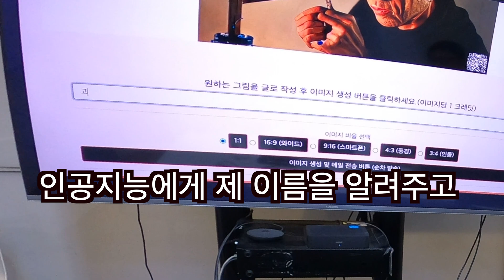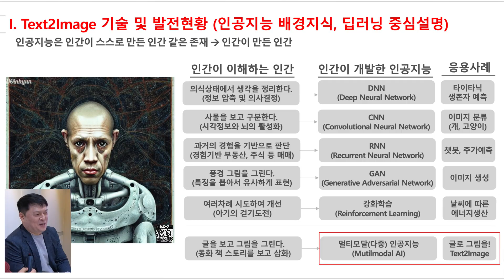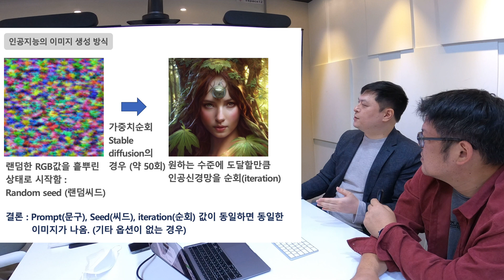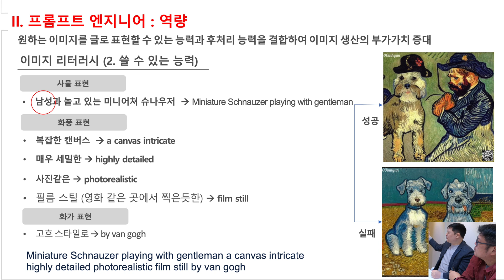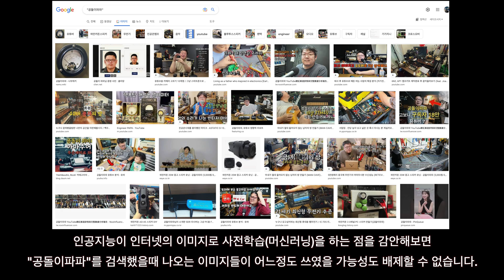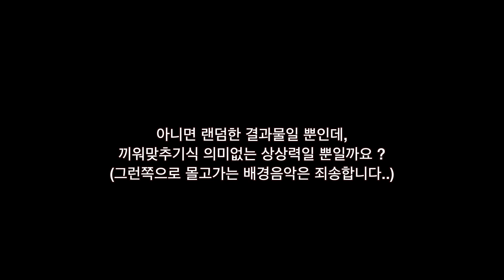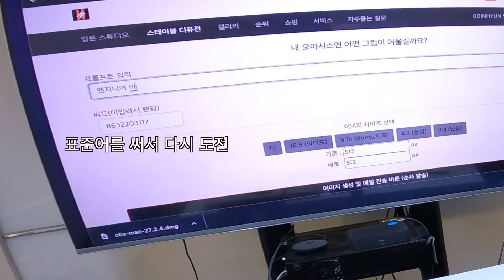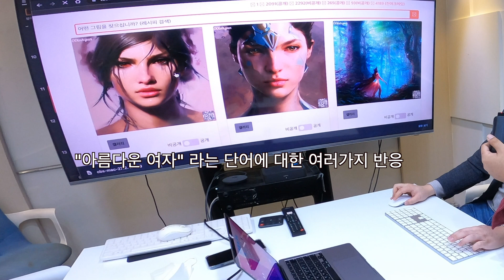선을 한참 넘은 인공지능 그림실력을 직접 체험해봤습니다 (소름주의)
인공지능 그림그리기 서비스업체인 넥스트휴먼 이인현 대표를 만나 현재 인공지능 그림의 개발수준을 알아보고 실제로 인공지능이 어떻게 그림을 그리는지 실험해보는 시간을 가졌습니다. 베타테스터의 기회도 놓치지 마세요.

jump to
0:00 소개
1:40 인공지능그림이란 ?
5:26 그림그리기 실습
9:11 베타테스터모집